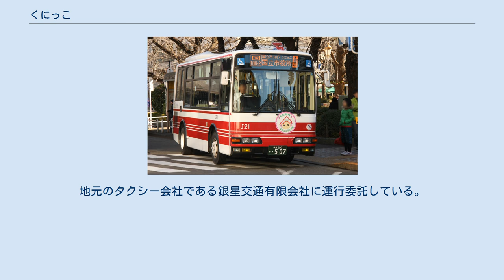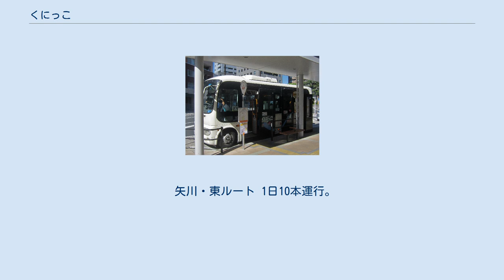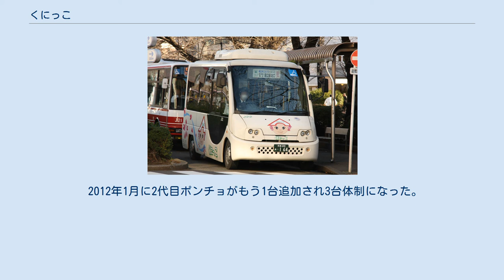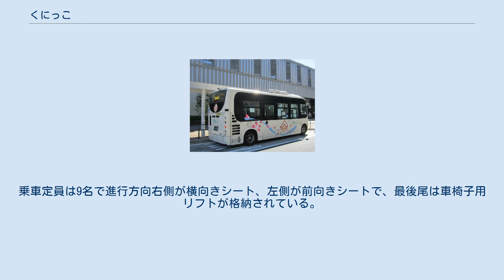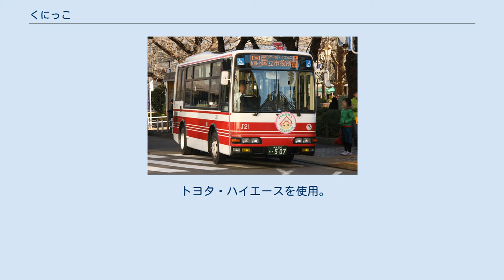くにっこ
「くにっこ」の専用車両 (J34) 「くにっこ」の車体イラスト (J29) 「くにっこ」の車両と専用バス停留所 (J29) 国立駅北口 くにっこは、東京都国立市が運行するコミュニティバスである。
2003年3月8日運行開始運行開始。
愛称と車体デザインは市民公募で選ばれた。
立川バス上水営業所へ運行委託している。
 白色ベースの車体には、子供のキャラクター「くにっこ」が描かれており、国立駅旧駅舎のシンボルである三角屋根の帽子をかぶっている。
 ワンボックスカーを使用したコミュニティワゴン「くにっこミニ」も運行されていたが、本格運行への移行に伴い「あおやぎっこ」に名称変更された。
 国立市は面積は狭いものの、鉄道路線は東西方向に走るJR中央線と市南部を通るJR南武線のみで、また市内の道路は狭隘区間が多く、一般路線バスの運行が困難なため公共交通機関がない地域が存在していた。
こうした交通空白地域の問題を解決するため、国立市役所は2000年から部局を横断する形で検討会を設置した。
地域住民に対するアンケート調査も行われ、これらを基にして2001年には「国立市コミュニティバス協議会設置要綱」を制定し、学識経験者、関係行政機関の代表、事業者団体等の代表、市民などからなる協議会を設置した。
 この中で「既存の交通手段では対応の難しい交通不便地域におけるモビリティを確保するバス」を中心に据えた、コミュニティバスの4つのコンセプトを提起した。
さらに、コンサルタントによる調査や市民のニーズなどをすり合わせることにより、どのような路線が適切であるのかの検討を行い、市内の鉄道駅のうち国立駅と市役所をはじめとした公共施設集積地区を結ぶルートを提言することとなった。
しかし、市の財政状況が厳しいこともあり、必要性の高い北西中地区で先行して取り組むこととし、ほか2ルートは中長期的に対応することとした。
またそのほかに、運賃や運行形態などについての提言が行われた。
 2台のバスを用いた47分に1本というサービスレベルでありながら、運行開始当初から1日600人程度の利用が見られた。
そのうち4割は東京都シルバーパスを利用した高齢者であり、交通弱者の外出支援としての役割を十分に果たしているといえた。
またシルバーパス利用者が多いにもかかわらず、国立市の補助金支出は当初の見込みを下回ることとなった。
 くにっこ、あおやぎっこともに運賃は全線均一。
定期券の設定はない。
 くにっこでは、運行開始当初は大人170円・小人（小学生）90円均一であった。
運行開始時から東京都シルバーパスが利用できるが、バス共通カードには対応していなかった。
 2017年4月1日に運賃改定し、大人180円・小人90円均一（IC運賃：大人178円・小人89円）となった。
また同日からPASMO・Suica等の交通系ICカードに対応した。
バス利用特典サービスにも対応していた。
 くにっこでは、各種障害者手帳（身体障害者手帳・療育手帳・精神障害者保健福祉手帳）の提示で運賃が半額となる。
 あおやぎっこでは、運賃は大人200円・小人100円均一。
障害者・高齢者割引制度があり、障害者と70歳以上の高齢者は、本人と付き添い1名まで100円で乗車できる。
あおやぎっこでは東京都シルバーパスで無料にはならないが、高齢者割引の際の年齢確認として利用可能。
交通系ICカードは利用不可。
 くにっこ、あおやぎっこで、それぞれに専用回数券が発売されているが、運賃体系が異なるため互換性はない。
回数券は車内で販売しており、くにっこ専用回数券は立川バス上水営業所でも購入できる。
 「くにっこ」は、国立駅北口を起終点とする2ルートが運行されており、日中時間帯にはメインとなる「北西中ルート」、朝夕時間帯には区間便「北ルート」として運行される。
ルート名は全て運行区間の町名を示す（方角ではない）。
 国立駅北口を起終点として、国立市北・西・中地区を経由し、市内を大回りしてから国立駅南口へいったん戻り、市内の中南部に位置する富士見台にある国立市役所を結ぶ。
くにっこ・あおやぎっこの路線のうちで最も長距離かつ広範囲を運行する。
日中時間帯（9時 - 18時）、47分間隔で1日11往復を運行。
「高架下駐輪場前」停留所は国立駅北口発のみ停車。
 実際には経路を一周して国立駅北口へ戻る循環路線だが、国立市役所までの往路と復路で経路が異なるため、便宜上分けて記す。
太字...